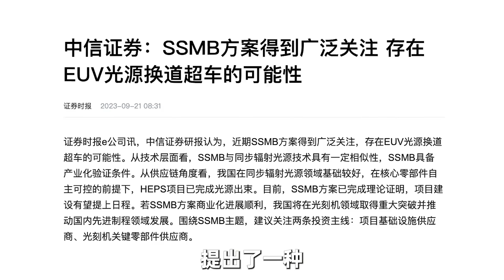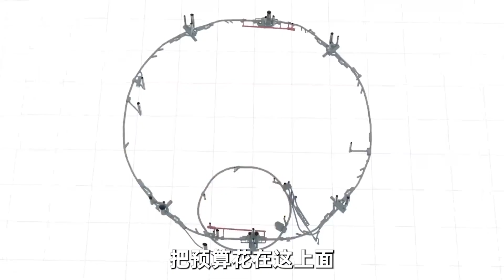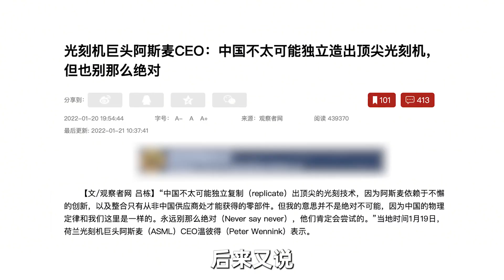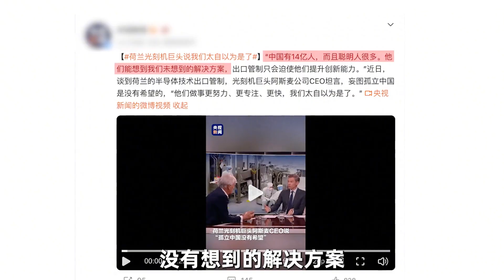“殺死”ASML的，原來是他？